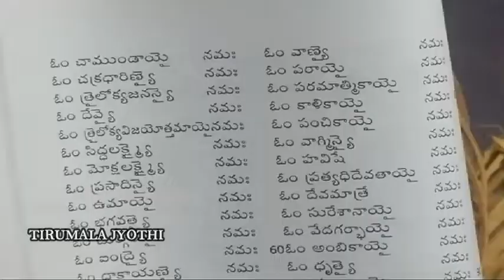TIRUCHANOOR SRI PADMAVATHI AMMAVARI TEMPLE | KANAKAMBARA SAHITA KOTI MALLEPUSHPA MAHA YAGAM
MAHAPUSHPAYAGAM శ్రీ ప‌ద్మావ‌తి అమ్మ‌వారి ఆల‌యంలో శాస్త్రోక్తంగా క‌న‌కాంబ‌ర స‌హిత కోటి మ‌ల్లెపుష్ప మ‌హాయాగం ప్రారంభం
 తిరుచానూరు శ్రీ ప‌ద్మావ‌తి అమ్మ‌వారి ఆల‌యంలో శుక్ర‌వారం ఉద‌యం క‌న‌కాంబ‌ర స‌హిత కోటి మ‌ల్లెపుష్ప మ‌హాయాగం శాస్త్రోక్తంగా ప్రారంభ‌మైంది. ఈ యాగం జూలై 24వ తేదీ వ‌రకు ఆన్‌లైన్ వ‌ర్చువ‌ల్ విధానంలో జ‌రుగ‌నుంది. కోవిడ్‌-19 కార‌ణంగా ప్ర‌పంచ మాన‌వాళికి త‌లెత్తిన ఆర్థిక ఇబ్బందుల‌ను తొల‌గించాల‌ని శ్రీ మ‌హాల‌క్ష్మి అవ‌తార‌మైన శ్రీ ప‌ద్మావ‌తి అమ్మ‌వారిని ప్రార్థిస్తూ టిటిడి ఈ మ‌హాయాగం నిర్వ‌హిస్తోంది.
ఉద‌యం సుప్ర‌భాతంతో అమ్మ‌వారిని మేల్కొలిపి, మూల వ‌ర్ల‌కు అభిషేకం నిర్వ‌హించారు. అనంత‌రం సహస్రనామార్చన, నిత్యార్చన జ‌రిగింది. ఉద‌యం 8.30 గంట‌లకు ఆల‌యంలోని శ్రీ కృష్ణ‌స్వామి ముఖ మండ‌పంలో అమ్మ‌వారిని వేంచేపు చేశారు. ఇందులో భాగంగా సంక‌ల్పం, కుంభ అవాహ‌న‌, అగ్ని ప్ర‌తిష్ట‌, చ‌తుష్టార్చ‌న‌, కోటి కుంకుమార్చ‌న‌లో ఒక ఆవ‌ర్తి,హోమం, ల‌ఘుపూర్ణాహుతి నిర్వ‌హించారు. సాయంత్రం కోటి అర్చ‌న‌, మ‌హా నివేద‌న‌, ల‌ఘు పూర్ణాహుతి నిర్వ‌హించ‌నున్నారు.
టిటిడి పాంచ‌రాత్ర ఆగ‌మ స‌ల‌హాదారు శ్రీ శ్రీ‌నివాసాచార్యులు ప‌ర్య‌వేక్ష‌ణ‌లో ప్ర‌తిరోజూ ఉద‌యం, సాయంత్రం వేళల్లో 400 కిలోల పుష్పాల‌తో అమ్మ‌వారిని అర్చించారు. ఇందులో ఒక్కపూట‌కు 40 కిలోల క‌న‌కాంబ‌రాలు, 120 కిలోల మ‌ల్లెపూలు, 40 కిలోల ఇత‌ర సాంప్ర‌దాయ పుష్పాలు ఉన్నాయి. మొత్తం 180 మంది ఆంధ్ర‌, తెలంగాణ‌, త‌మిళ‌నాడు, క‌ర్ణాట‌క రాష్ట్రాల నుండి విచ్చేసిన ప్ర‌ముఖ ఋత్వికులు పాల్గొంటున్నారు.